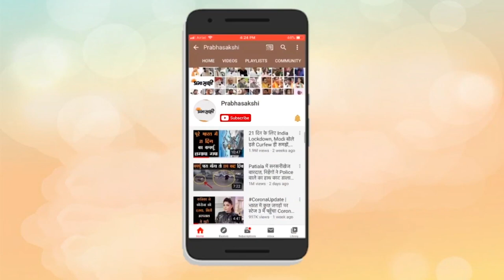Shamli MLA Tejendra Nirwal का अनोखा प्रचार, जनता को दे रहे हैं Insurance Policy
Uttar Pradesh Assembly की Shamli सीट से निर्वमान विधायक और 2022 के विधानसभा चुनावों में BJP Candidate Tejendra Nirwal ने कहा है कि वह अपनी उपलब्धियों के नाम पर जनता से वोट मांग रहे हैं और उन्हें पूरा भरोसा है कि वह एक बार फिर बड़ी जीत हासिल करेंगे। Prabhasakshi से बातचीत में उन्होंने योगी सरकार के कामों की सराहना करते हुए कहा कि आज हर व्यक्ति अपने आप को सुरक्षित महसूस करता है और यह हमारी बड़ी कामयाबी है। संबंधित अन्य विस्तृत समाचार पढ़ने के लिए क्लिक करें

0:13 एंकर
0:31 विधायक तेजिंदर निर्वाल से बातचीत